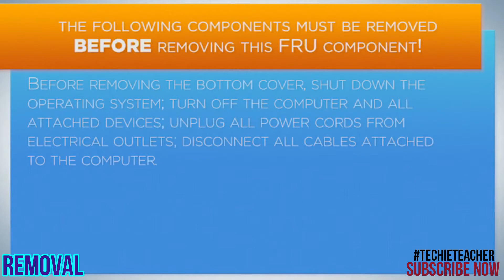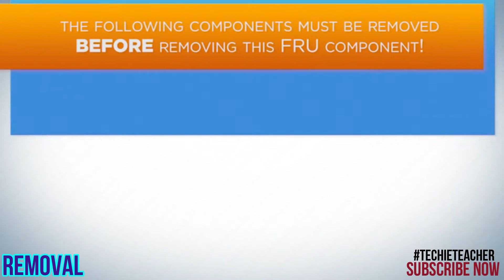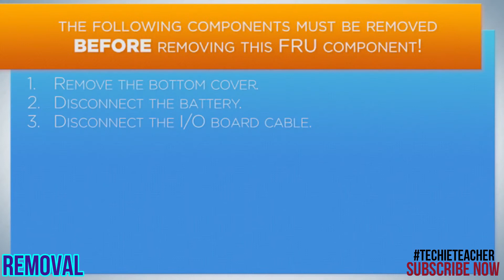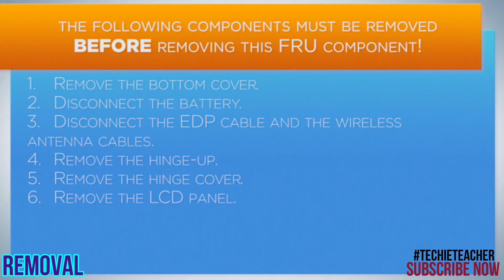HOW TO DISASSEMBLE/REMOVE PARTS OF LENOVO Yoga S740-14 / IdeaPad S740-14 (81RS, 81RT)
This video demonstrates on how to properly remove/replace parts of LENOVO Yoga S740 14"/ Ideapad S740 14" Laptop
It contains chapters on every parts of the laptop
JUST CLICK ON EVERY TIMESTAMP WITH LABEL

0:00 Intro
0:30 Removal of BottomCover
1:06 Removal of BatteryPack
1:28 Removal of SSD
1:47 Removal of Speakers
2:16 Removal of WirelessLAN
2:46 Removal of ThermalAssembly
3:40 Removal of HingeUp
4:25 Removal of IOBoard
4:48 Removal of MainBoard
5:38 Removal of TouchPad
6:15 Removal of HingeCover
6:42 Removal of LCDPanel
7:54 Removal of SensorCable
8:14 Removal of Hinges
8:45 Removal of EDPCable
9:12 Removal of CameraMicrophone